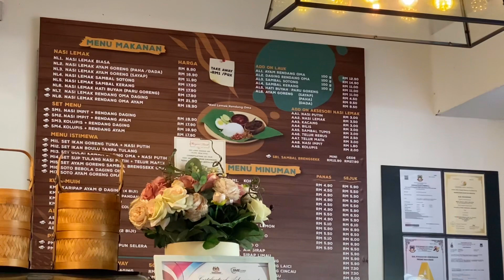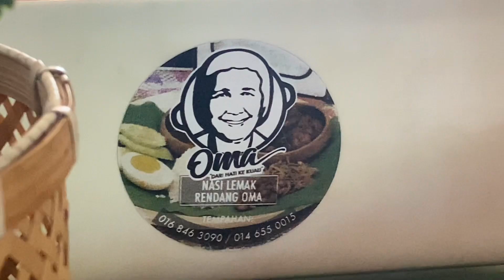Apa ada di KK! Lets go makan Nasi Lemak OMA..!